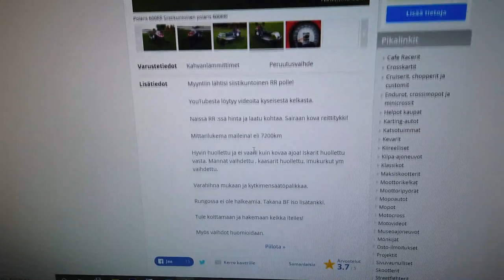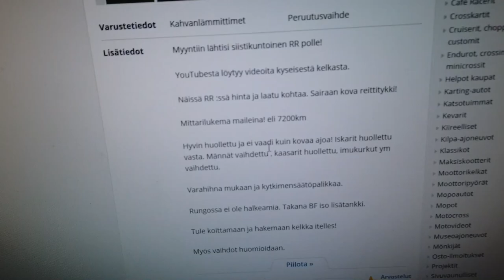Ensifiilikset moottorikelkan ostamisesta!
Polaris merkkinen moottorikelkka tuli ostettua. Tällä videolla fiilikset hetki ostopäätöksen tekemisen jälkeen!